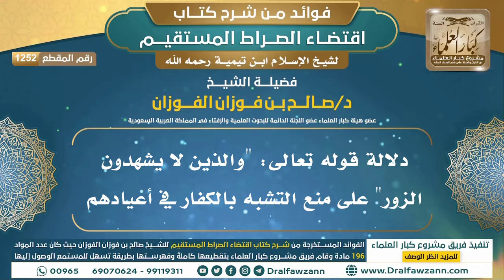[1252] دلالة قوله تعالى: "والذين لا يشهدون الزور" على منع التشبه بالكفار في أعيادهم I صالح الفوزان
"[1252] دلالة قوله تعالى: ""والذين لا يشهدون الزور"" على منع التشبه بالكفار في أعيادهم

ولتنزيل الملفات الصوتية والمرئية والصور والفهرسة يرجى الضغط على:
للاطلاع على مكتبة الشيخ للفتاوى
السيرة الذاتية :
للاشتراك في قناة الشيخ صالح الفوزان

رئيس الفريق
لمشروع كبار العلماء